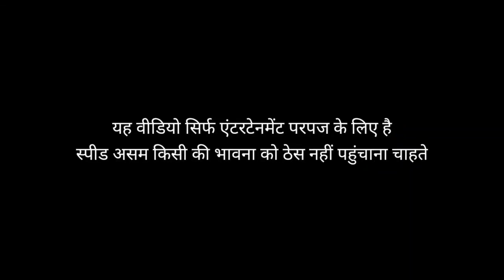Funny prank video 🤣🤣|| Dekho bhabi ye kya ho raha hai || mujhe ghori ban kar karna hai.....👙